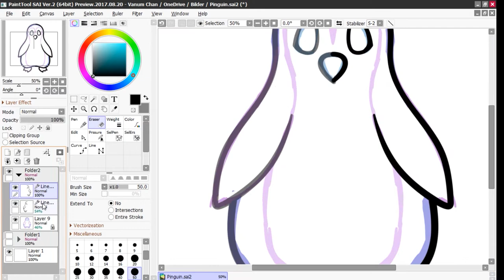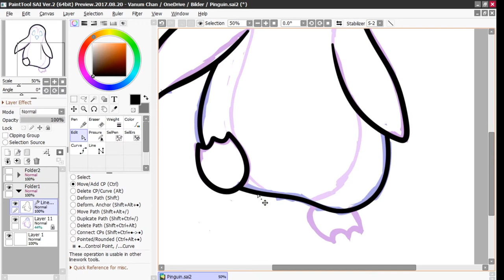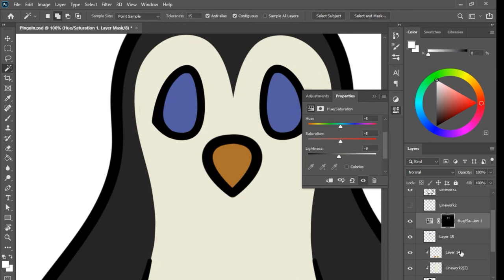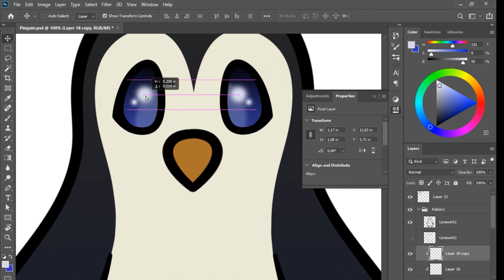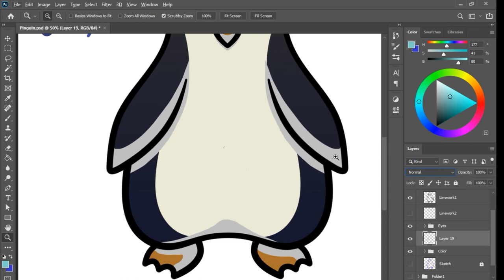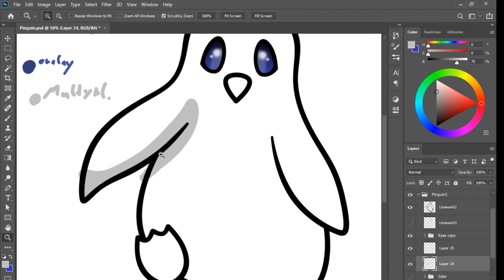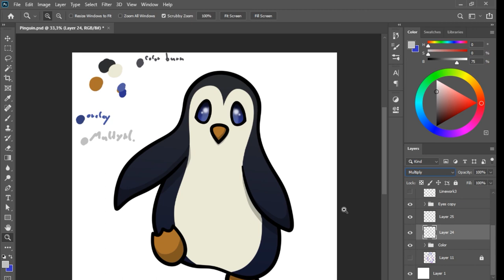Was ändert sich ab März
Es gibt einige Änderungen ab März. Die größte ist das ich ab März mein GamesArt Studium an der SAE fortsetzen werde.
Dieses und noch ein paar andere Sachen werde ich euch erzählen.

Dazu gibt es ein SpeedDraw, von zwei süßen Pinguinen, das ich for einiger Zeit erstellt hatte.
Gezeichnet mit Paint Tool Sai & Photoshop